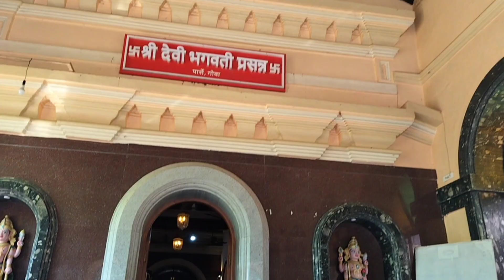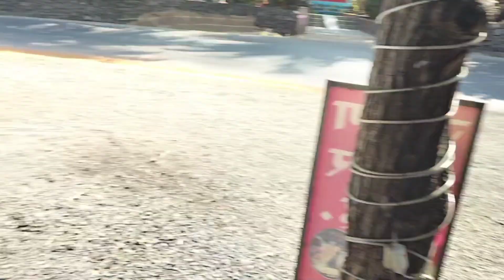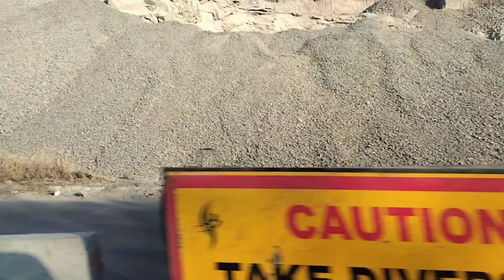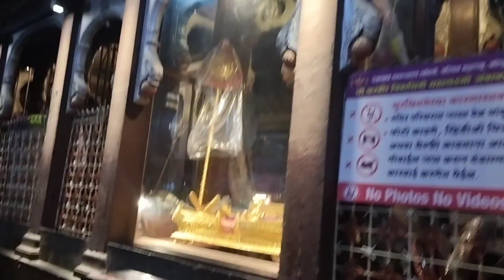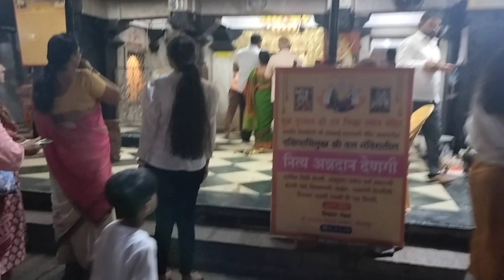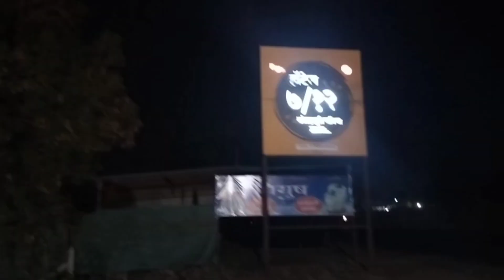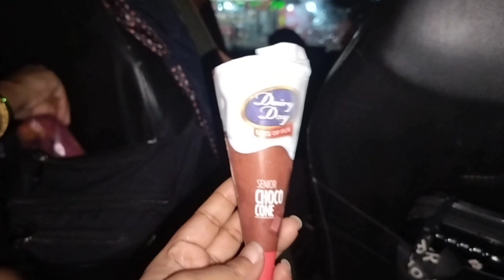आम्ही निघालो गोवा वरून वाटेत कुलदेवतेच दर्शन घेतलं,कोल्हापूर महालक्ष्मीचे दर्शन घेऊन७/१२ मध्ये जेवले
आम्हीं निघालो गोवा वरून वाटेत कुलदेवतेच दर्शन घेतलं,कोल्हापूर महालक्ष्मीचे दर्शन घेऊन ७/१२ हॉटेल मध्ये जेवलो |